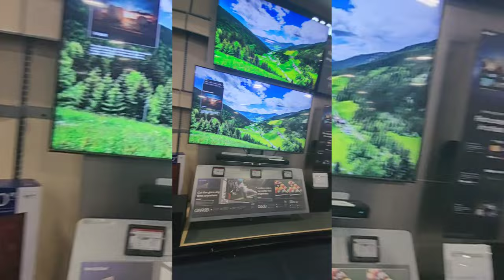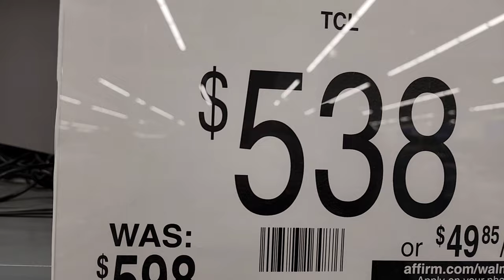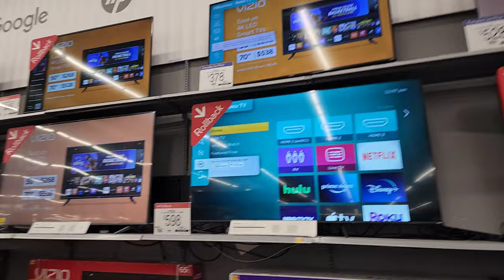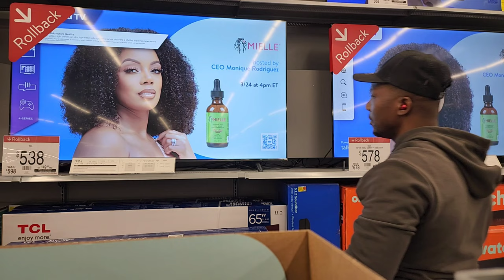Window Shopping for a Bigger Screen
When you are looking to buy a 75-inch TV, you should know your 75-inch Tv dimensions. So you can know how much height, width and depth the TV has. The dimensions depend on the screen size of your TV.

We have spent many days researching the dimensions of various 75-inch TVs from different brands to provide you with the most accurate answer.

What sizes does a 75-inch TV come in? The answer depends on the manufacturer, but this article focuses on the standard screen size or dimensions, especially 75-inch Tv dimensions.

Also, check our guide on the best 75-inch TV under $2000.

75-inch TV Dimensions in Various Units
You should consider three dimensions when measuring the size of a TV. These are its width, height, and depth. The average 75-inch TV measures 67 inches (width), 38 inches (height), and 2.4 inches (depth). The average size of a 75″ TV is 167.32cm (width), 95.82cm (height) and 5.99cm (depth).
The area required for the 75-inch television is 2407-inch2.
The details of some of the popular models of 75-inch televisions and their comparative dimensions are tabulated here.

But you might also want to check the best 75-inch TVs under $1000.

75-inch TV Dimensions (Inches)
TV Model

Width

Height

Depth

LG 75 Inch

67.24"

38.36"

2.24"

Samsung 75-inch

67"

38"

2.4"

Samsung QLED 75"

66"

37.9"

1.6"

TCL 75" 6 Series

66.1"

38"

3.5"

Sony 75" AG9

67.9"

39.25"

1.94"

Panasonic 75-inch

67.2"

38.64"

2.8"
How Much Does a 75-inch TV Weigh?
Your choice of brand and model will determine the weight of your 75-inch TV. For example, a Samsung UN75JU7100 weighs about 88 pounds, while a Sony XBR75X940D weighs about 135 pounds. If you wonder why a TV that looks like it’s mostly made of plastic weighs so heavy, there are metallic components inside. Besides, the glass panel or screen adds to the weight.

How far should I sit from a 75-inch tv?
There are several factors to consider when deciding how far to sit from a 75-inch TV. You should consider the resolution of the screen, the size of the television, and the viewing environment. For high-definition televisions, the recommended viewing distance is three times the TV’s height. For example, if your 75-inch television is 38.5 inches tall, you should sit 115.5 inches away. 38.5 inches x 3 = 115.5 inches. That’s 9.6 feet.

What size should my living room be for a 75-inch TV?
Whenever you get your new 75-inch tv home, you can either wall mount it or put it on a stand. It is important to ensure that your room is large enough to accommodate a television of this size. The quality of the picture will be affected by the viewing distance. If you have a large room and plan to sit away from the tv more than the recommended distance, you should think about a larger screen.

How high should you mount a 75-inch TV?
The Society of Motion Picture and Television Engineers prescribes many of these guidelines. These include safe viewing distances, angles, etc. They have worked out a formula for calculating the height at which televisions of different sizes should be mounted. This formula takes into account the reclining angle of your viewing, the viewing distance, and the level of your eye. It is expressed as below:

TV mounting height = tan (viewing angle) x distance + eye-level height.
Based on the average figures of 10 feet viewing distance, you will have to fix your 75-inch TV at a height of 68-inches from the floor up to the center of the TV.

What is the diagonal of a 75-inch TV?
The diagonal of a 75-inch TV measured from one upper corner of the screen to the lower corner of the opposite size measures around 75 inches. This measurement does not include the bezel. The diagonal measurement of a 75-inch TV is 1890 mm. If you’re looking for the dimensions of a 75-inch TV in inches, that would be 75 inches wide by 45 inches tall.

Related: 55-inch TV Dimensions

FAQs
Will a 75-inch TV fit in my car or SUV?
No, you won't be able to fit a large 75-inch television in your vehicle if you purchase one. It's unlikely that it will fit in a car or SUV. Cars can only hold tvs up to 42 inches in size.The majority of medium and large sized SUVs can accommodate 55-inch televisions.

Is a 75-inch TV Too Big?
Many people agree that this TV size is large enough. A 75-inch TV typically has a width of about 66 inches, depending on the brand. In terms of size and immersion, 75-inch smart TVs provide a richer, more immersive experience than the standard TV. In addition to providing better viewing, larger displays also improve performance, especially at higher resolutions, so it makes sense to spend a little extra to get that extra inch.